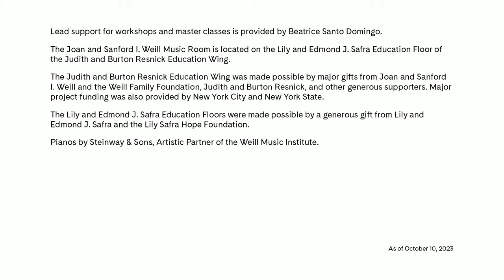Joyce DiDonato Master Class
Mezzo-soprano Joyce DiDonato is a superstar singer, an audience favorite at Carnegie Hall and the Metropolitan Opera, and a multiple Grammy Award winner who has been called “a model of singing” (The New York Times). In this impactful annual series, she works with young, rising opera singers to explore the powerful intricacies of operatic singing. Hear a new generation of outstanding singers as they work with one of the art form’s leading artists in public master classes.

Performers
Jazmine Saunders, Soprano
Karen Mathilde Heier Hovd, Mezzo-Soprano
Agustin Pennino, Countertenor
Travon D. Walker, Tenor
Joel Harder, Piano
Justina Lee, Piano

Program
STRAVINSKY “Here I Stand” from "The Rake’s Progress"
HANDEL “Che Più si tarda omai ... Stille Amare” from "Tolomeo, re d’Egitto"
VERDI  "Caro Nome" from "Rigoletto"
HANDEL “Cease, ruler of the day, to rise” from "Hercules"

Joyce DiDonato appears courtesy of Warner Classics